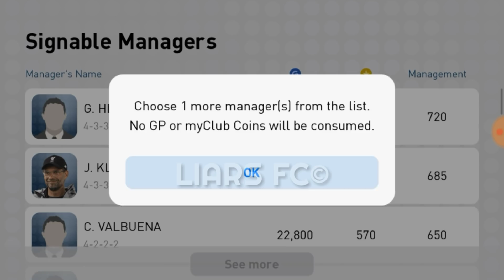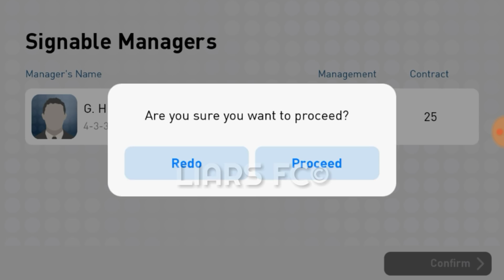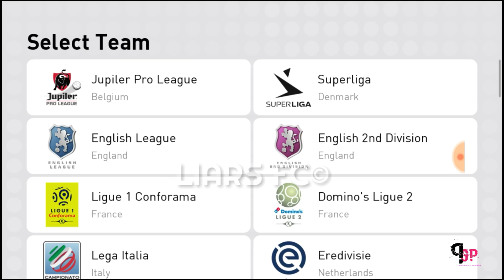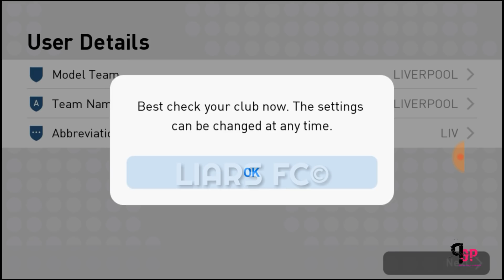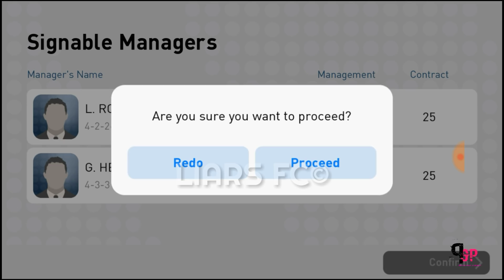PES2019 First Look🔥🔥| Android / Ios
Pes2019 First Look.

Track-:
1st- Dancefloor- 3rd Prototype
 2nd- Valence- Infinite